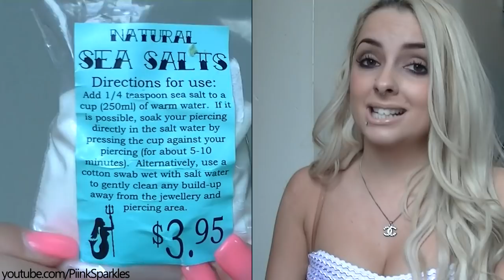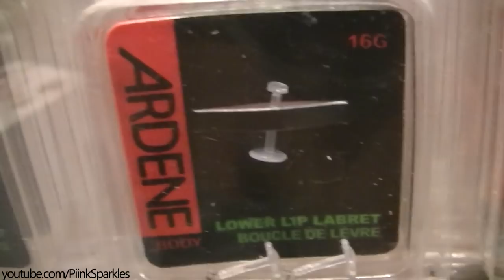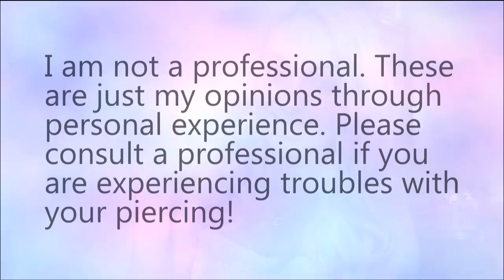Lip Piercing - Pain, Experience, Types, Etc.!!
♥ The dress I have on is sold out! :( ♥
Saskatoon, SK
S7H 5P1